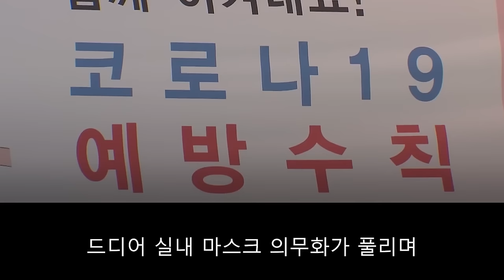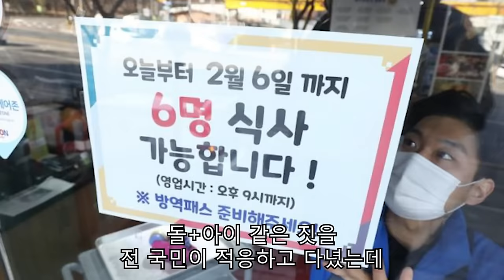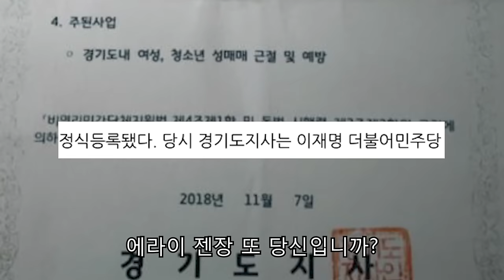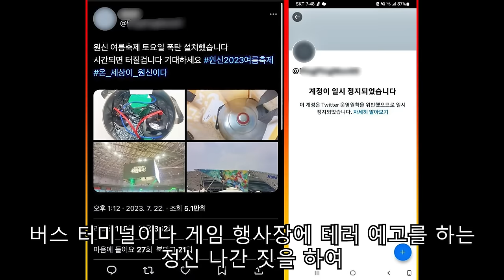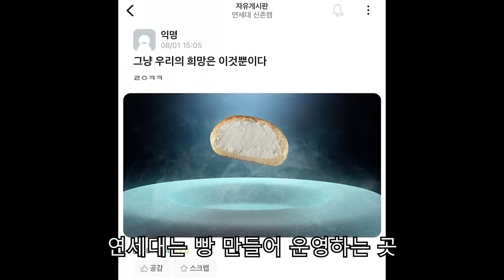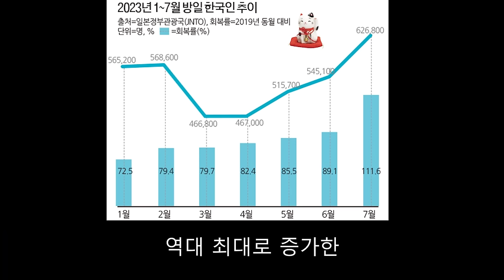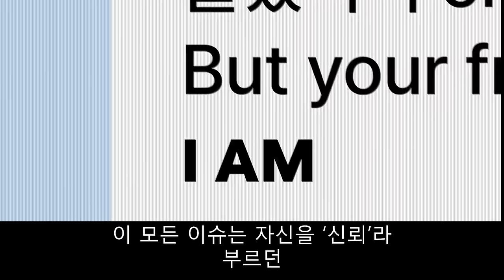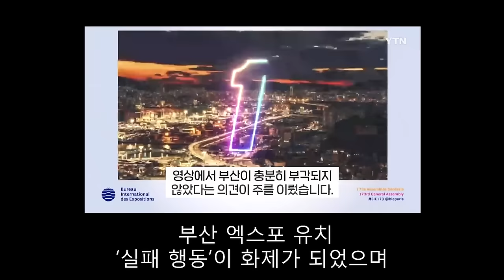2023년의 역사에 대해 알아보자